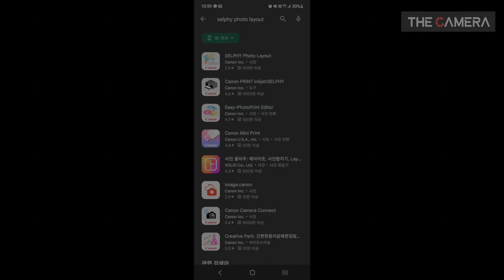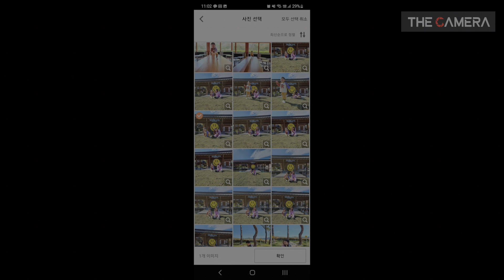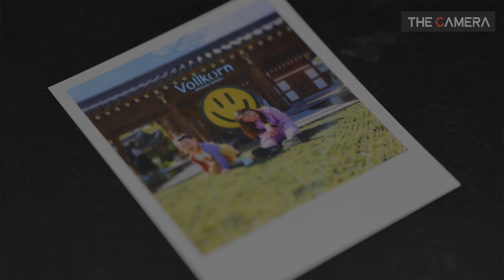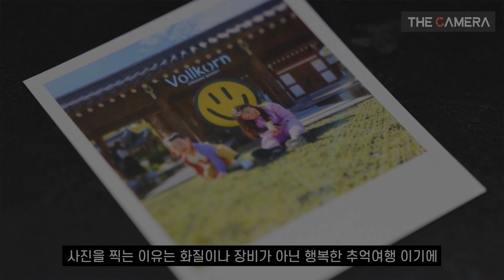집에서 아주 쉽게 스마트폰으로 직접 인화하는 캐논 셀피 QX10 솔직 사용기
카메라문의 임성재 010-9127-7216
더카메라 스토어팜 캐논 QX10 구매링크